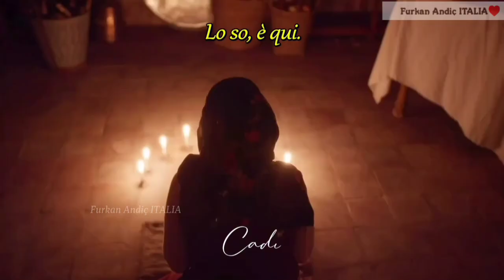Cadı 🪄 Il trailer del nuovo film di Furkan Andıç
"Alcune cose non possono essere nascoste a lungo, come la verità."

Scritto e diretto da Erman Bostan, prodotto da WOW STUDIOS, ispirato all'omonimo romanzo di Hüseyin Rahmi Gürpınar.

Trovate i dettagli del film sul nostro sito internet 👇🏻